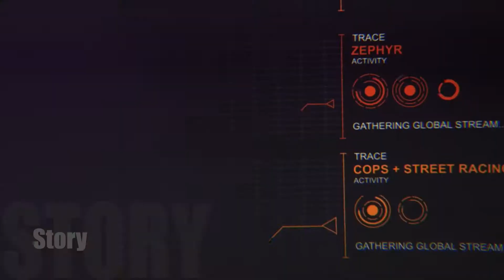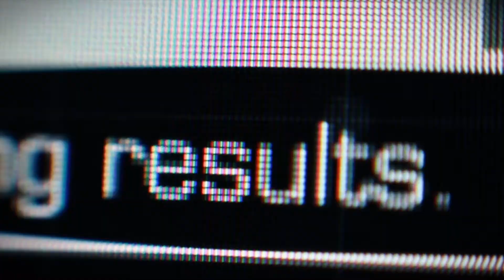Need for Speed Rivals review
Today I review Need for Speed Rivals for PC on Windows 8. The game is also available on next generation consoles, and as I understand it the versions are incredibly similar to each other.

If you enjoyed this review, clicking the like button is always greatly appreciated!

I didn't mention it in the review, but the game does work very well with the 360 controller!